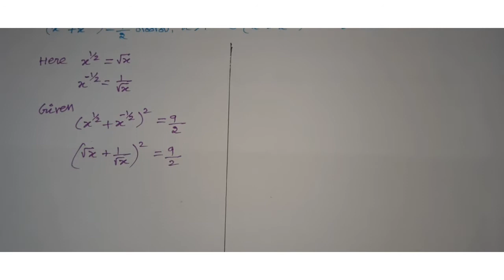Class:11(Maths), Exercise 2.11, Q.No:3, Find the value